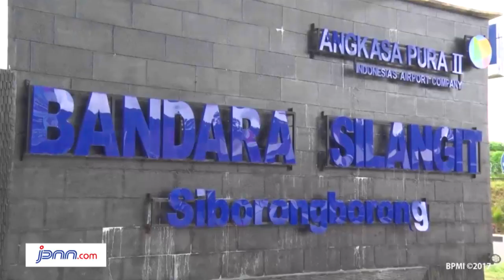Dongkrak Wisatawan Danau Toba, Jokowi Resmikan Bandara Silangit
Guna mendongkrak jumalh kunjungan wisatawan, Presiden Joko Widodo terus berkomiten untuk meningkatkan segala infrastruktur penunjang. Jumat 24 November 2017 kemarin, Jokowi meresmikan Bandar Udara Silangit guna memudahkan para wisatwan yang akan berkunjung ke Danau Toba.